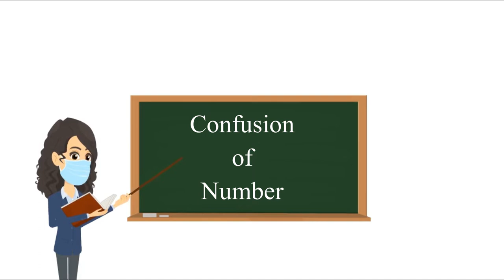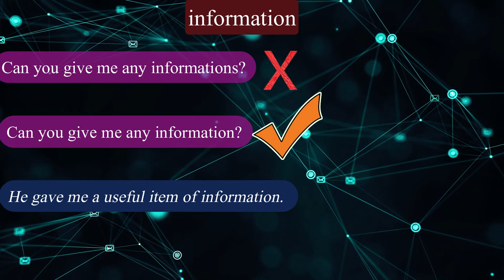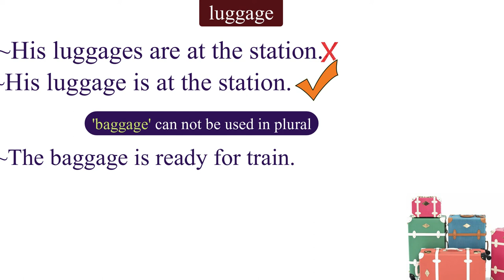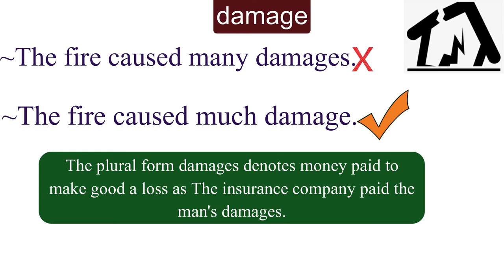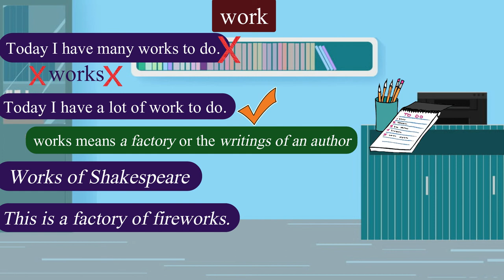0nline Spoken English Course: Words often Confused: Module 8: confusion of number 1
0nline Spoken English Course: Words often Confused